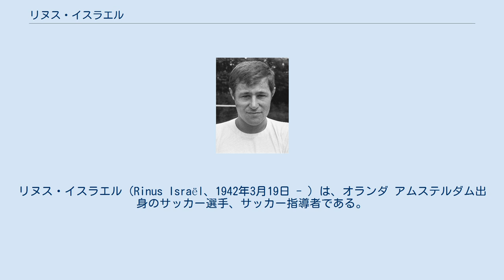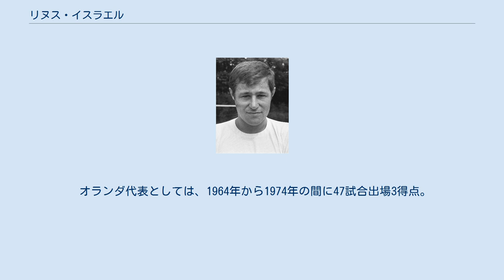リヌス・イスラエル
リヌス・イスラエル（Rinus Israël、1942年3月19日 - ）は、オランダ アムステルダム出身のサッカー選手、サッカー指導者である。
 選手としてDWS、フェイエノールト、エクセルシオール、PECズヴォレに所属。
 彼にとってクラブレベルでの最大の成功を得たフェイエノールトでは、エールディヴィジに3回、KNVBカップ、UEFAチャンピオンズカップ、UEFAカップにそれぞれ1回優勝。
1970年UEFAチャンピオンズカップ決勝のセルティック戦では2点のうち1得点を挙げている。
 「鉄のリヌス (IJzeren Rinus) 」のニックネームで呼ばれ、テオ・ラセロムスとともにフェイエノールトで堅牢な守備陣を築いたことで、アムステルダマーながらフェイエノールト史上最高のDFとして知られている。
当時のチームメイト ヴィム・ヤンセンは後に「フェイエノールトがトップに成長するためにリヌスこそが必要な起爆剤だった。彼のおかげて毎回のトレーニングが試合の様になったんだ。トップに到達したいなら常に綺麗にプレーできるわけでは無いということを彼のおかげで経験できた」と当時のチームの強靱なメンタリティの要因がイスラエルにあったことを指摘している。
 オランダ代表としては、1964年から1974年の間に47試合出場3得点。
オランダが準優勝した1974年ワールドカップでは3試合に途中出場した。